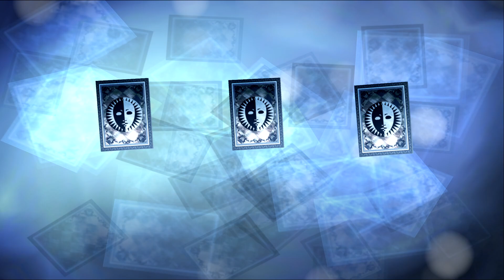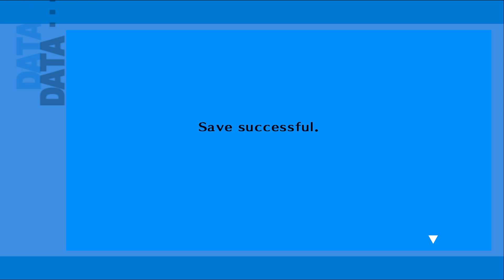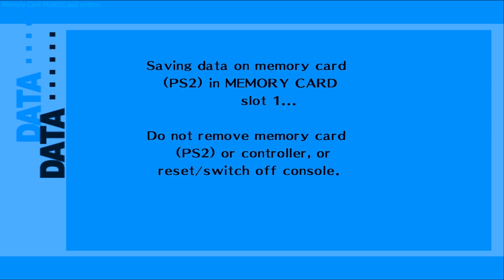Fashion Club - Let's Play Persona 3: FES - 14 [Hard - Blind - PS2/PC]